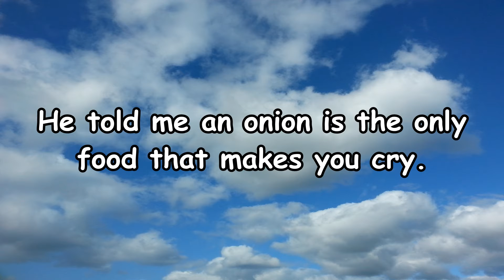Two Funny Food Jokes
I hope these two jokes at least bring a smile to your face.